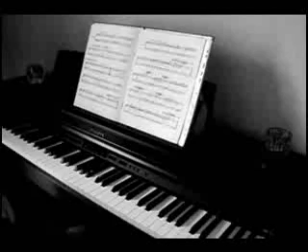Bach menuet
Petit menuet de Bach (piano numérique)